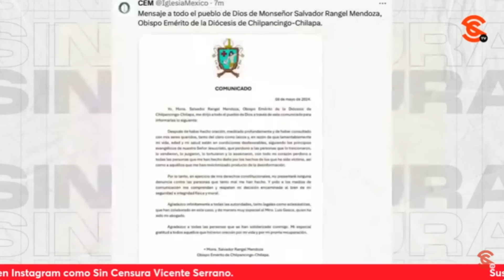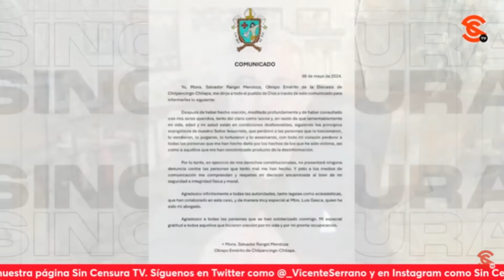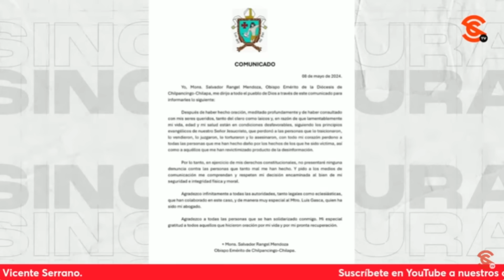LoMejorDeSinCensura OBISPO RANGEL SE PONE AL NIVEL DE CRISTO… PACO CRUZ LE RECUERDA QUE EL MOTEL...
LoMejorDeSinCensura OBISPO RANGEL SE PONE AL NIVEL DE CRISTO… PACO CRUZ LE RECUERDA QUE EL MOTEL TENÍA CÁMARAS
El obispo emérito de Chilpancingo Salvador Rangel rompió el silencio tras el escándalo en el que está envuelto, y en un escueto comunicado, prácticamente se puso al nivel de Cristo, además de mencionar que todo fue producto de la desinformación de los medios, a quienes ahora pide comprensión. Al respecto, el periodista y escritor Francisco Cruz solo le recordó al clérigo que el motel en el cual fue encontrado tiene cámaras. Además, comentó que con este ejemplo se demuestra que hoy la Iglesia es rehén de sus propias inmoralidades